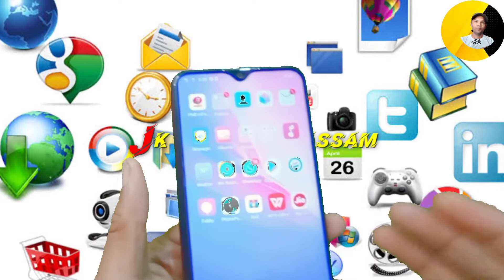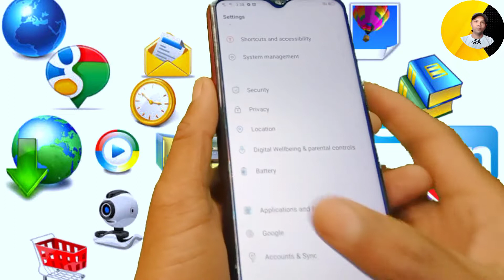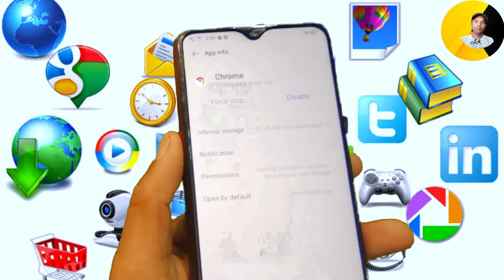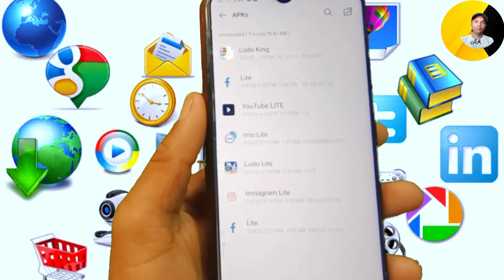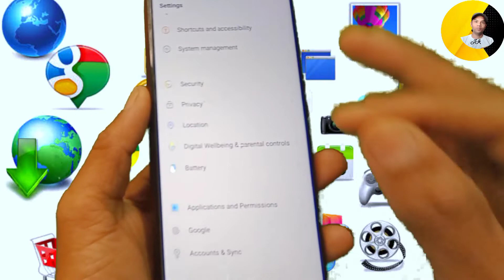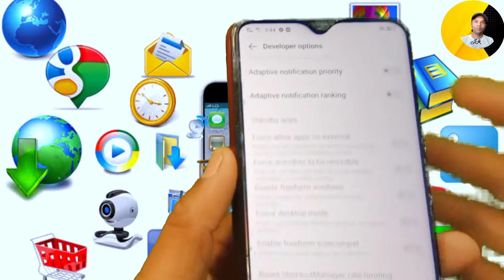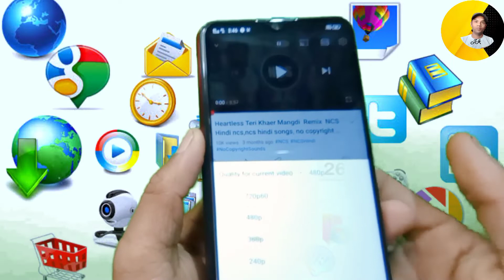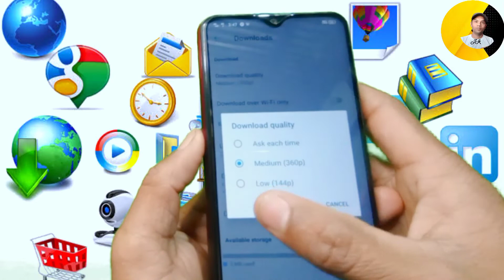আপোনাৰ মোবাইলৰ Ram memory কেতিয়াও Fullনহব। কেৱল ইয়াত 7 বাৰ দবাই দিব। memory full problem Solution